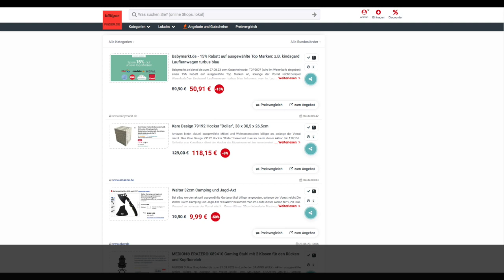Schnäppchen/Billig des Tages 24.08.23 - Kare Design 79192 Hocker „Dollar"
Heute ist Schnäppchen/Billig des Tages - Kare Design 79192 Hocker „Dollar".